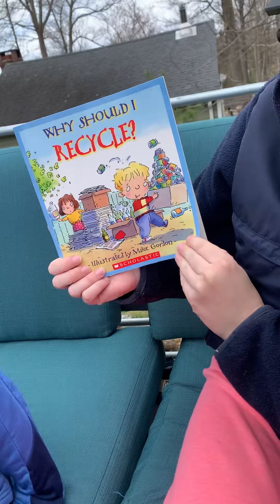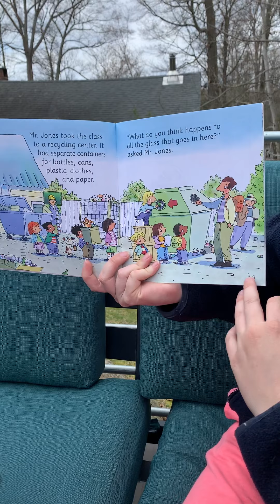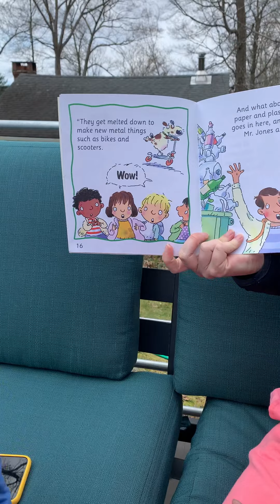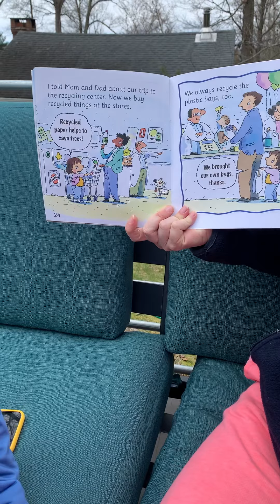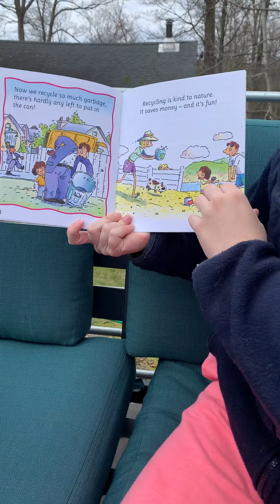Mrs. K Reads, Why Should I Recycle? By Mike Gordon